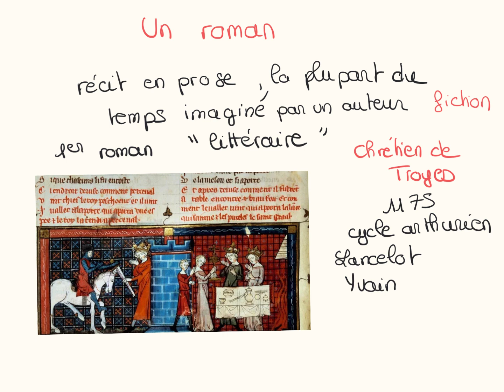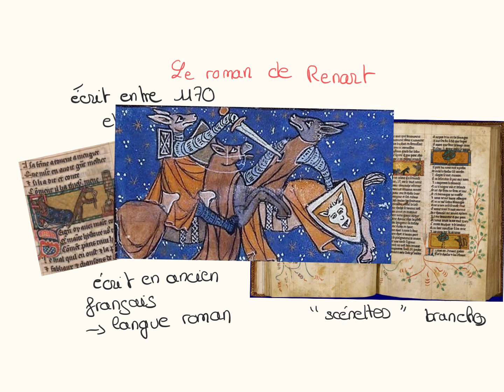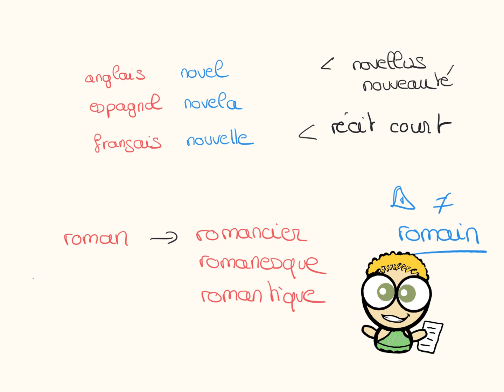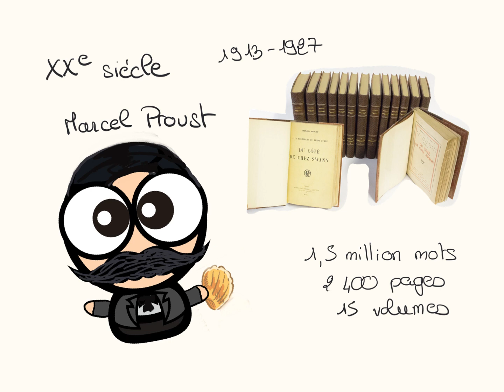D’où vient le roman ?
Dans la série des Petits Experts culturels, la suite des mystères de la langue française ! spéciale Francophonie et lemaideslangues
Marjorie Decriem, professeur documentaliste Laprodoc_rock
Plus de vidéos sur la chaîne CSIDoc et sur le
Suivez aussi nos news sur Twitter @csiculture